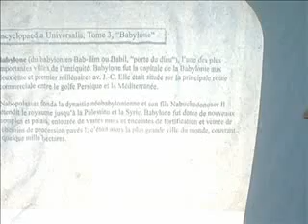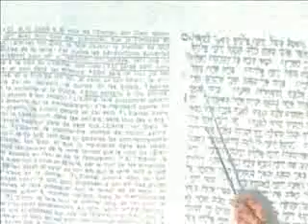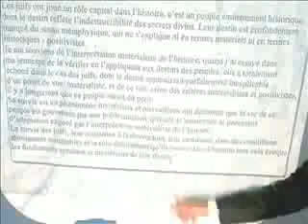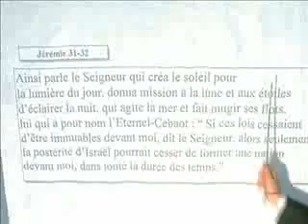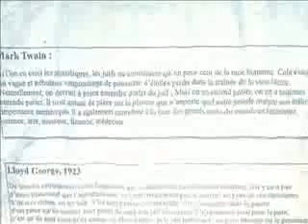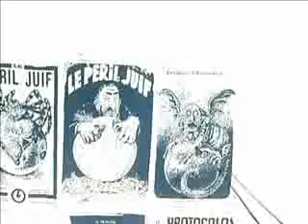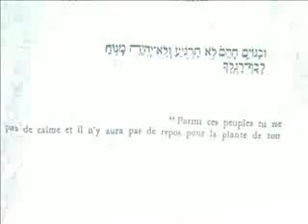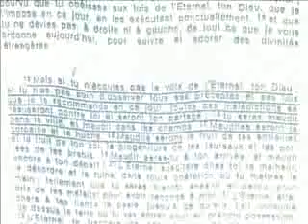LA PREUVE DE L'EXISTANCE DE DIEU ! 1 H 30 DE DEMONSTRATION ! INCROYABLE !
Vous êtes non croyant ? Mais savez vous qu'aucun religieux dans le monde n'est croyant , mais sachant . On ne doit pas croire en Dieu mais savoir que D.ieu existe . Vous ne comprenez pas la différence entre croire et savoir ? REGARDEZ CETTE DÉMONSTRATION DU MEILLEUR CONFÉRENCIER DE FRANCE !